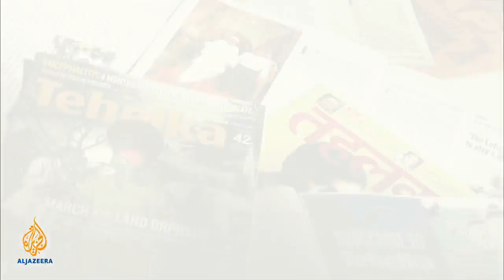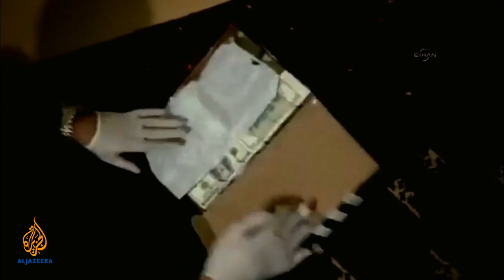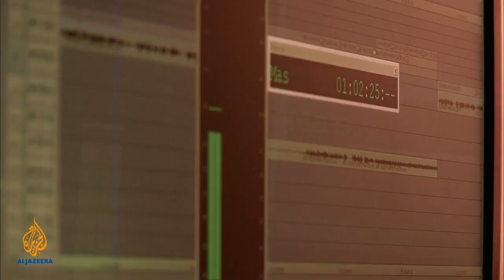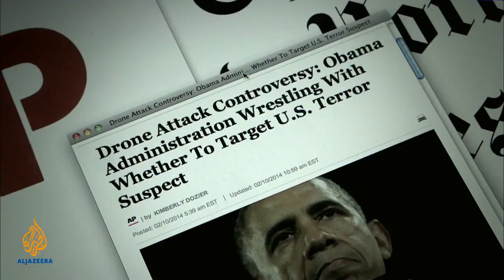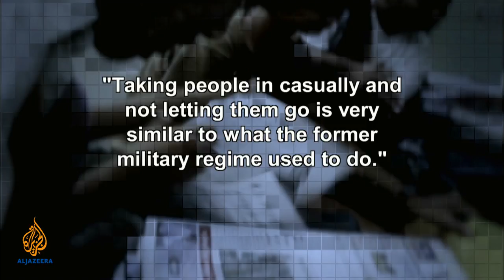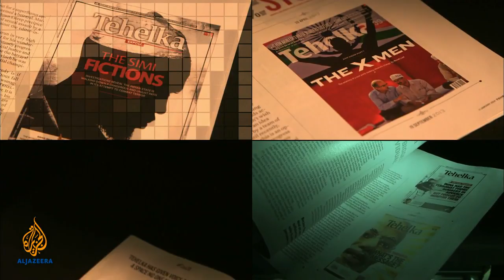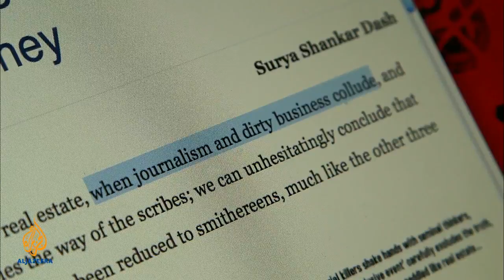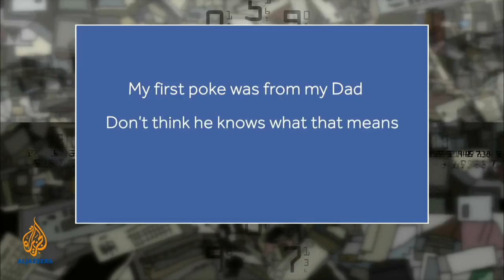Listening Post - Turkey's media pressure points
Amid accusations of censorship, is government pressure creating a climate of intimidation for media in the country?